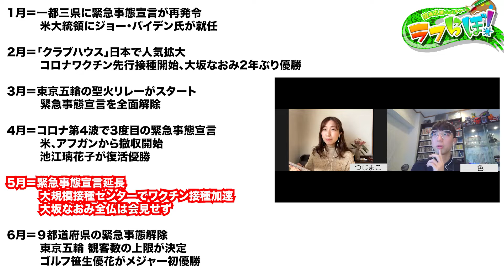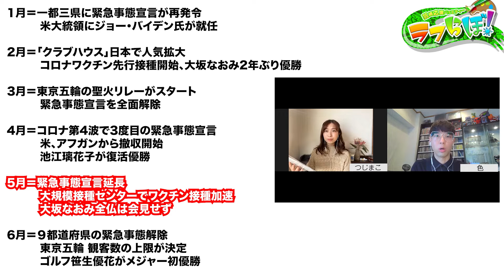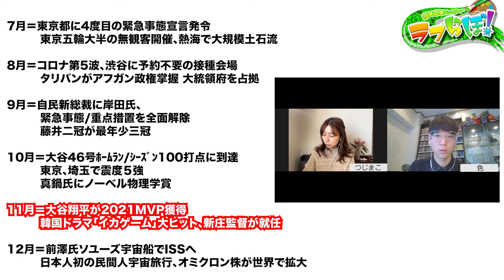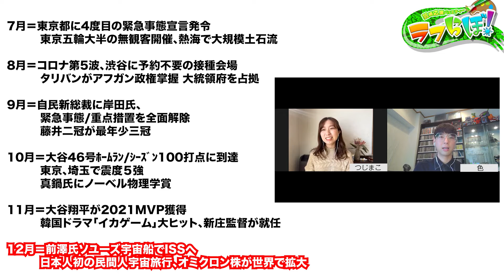【年末特番】時事ネタ2021年を振り返ります！【つじまこ】｜ラフらぼ！年末特別回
難しく固いイメージがある芸術を、ラフに楽しく身近に感じてもらうことをコンセプトにしている芸術応援バラエティーです！

0:45　  1月～6月
4:34　  7月～12月
11:45　2021年の思い出

■出演■
MC：色（アートプロデューサー）
MC：つじまこ（タレント）

つじまこand吉野史桜★ツイキャスラジオ番組
【Sleep Sheep Studio】毎週どこかの21:30~放送中！
※放送日程はTwitterにて

｡o○o｡+｡o○o｡+｡o○o｡+｡o○o｡+｡o○o｡+｡o○o｡+｡o○o｡+

アーティストを応援する新サービスを開設しました！
お問合せはTwitterDMや詳細ページのお問合せからお気軽にご連絡ください！
『アーティストの保健室』

｡o○o｡+｡o○o｡+｡o○o｡+｡o○o｡+｡o○o｡+｡o○o｡+｡o○o｡+

ラフらぼLINE始めました！友達登録お願いします！

｡o○o｡+｡o○o｡+｡o○o｡+｡o○o｡+｡o○o｡+｡o○o｡+｡o○o｡+

■の部分を@に変更してください。